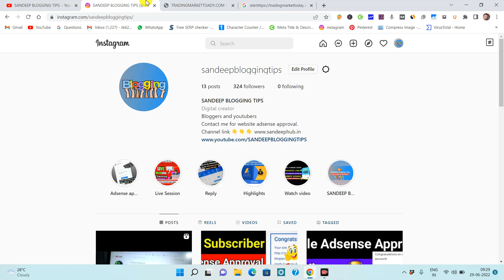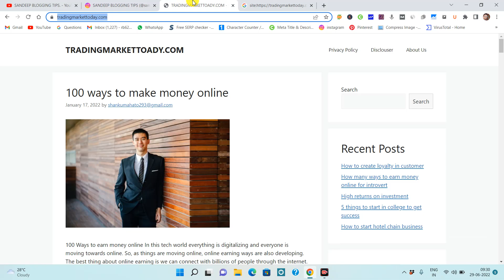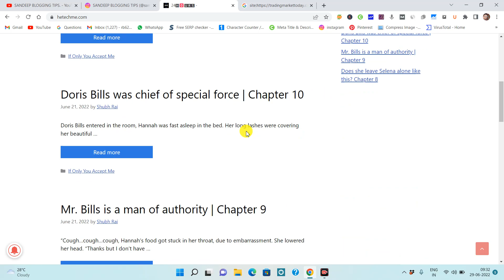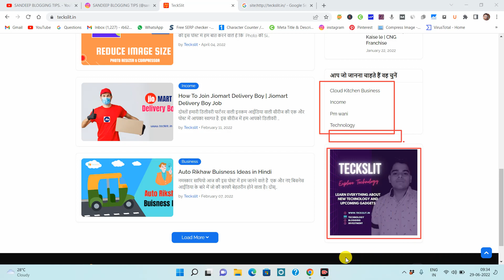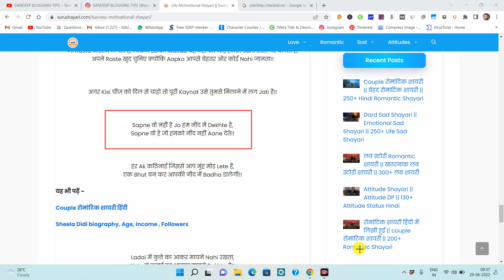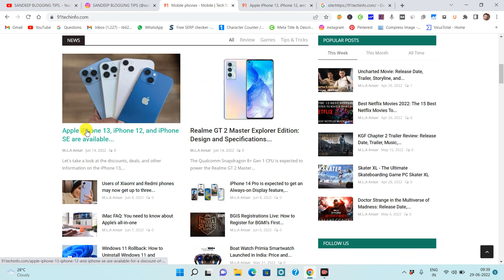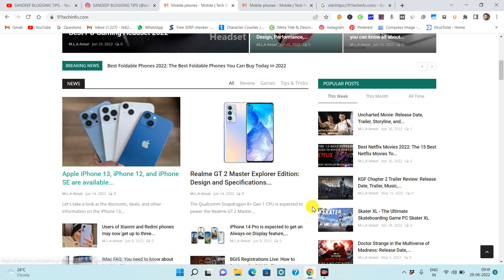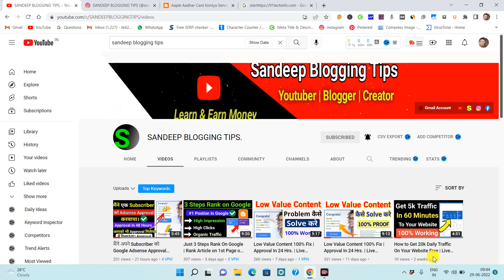Low Value Content 100% Fix | Approval In 24 Hrs. | Live Proof | Adsense approval 2022 | New Ep-11 😱